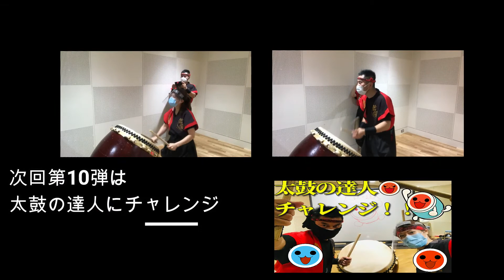【和太鼓beetバトル】第9弾【スイカ割チャレンジ後編】HIBIKIN＆YUmeKIN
和太鼓でやってみました。

夢蔵MUSASHI
HIBIKIN（村上響子）VS　YumeKIN（松風夢之進）
～和太鼓beatバトル～